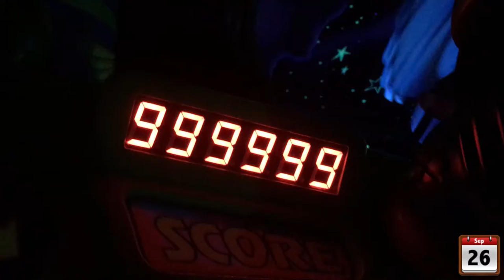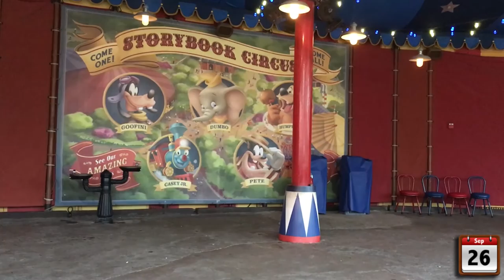A Farewell To Stitch's Great Escape And Filming The Main Street Electrical Parade!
Before it closed to seasonal operation at the end of September, I "rode" Stitch's Great Escape, one of the most popular "rides" in all of Magic Kingdom, and then stuck around to film the Main Street Electrical Parade before that left a little over a week ago.